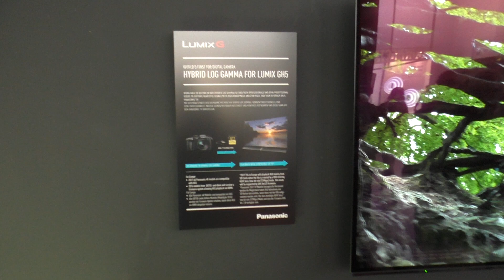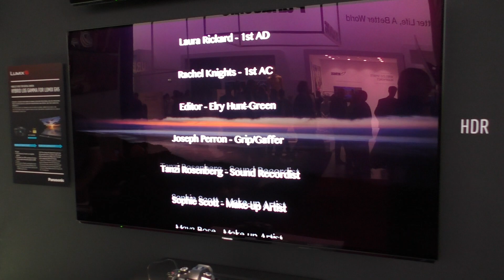LUMIX GH5 HDR HLG Demo-Testvideo Panasonic (IFA 2017)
Die Panasonic LUMIX GH5 Profi-Kamera erhält mit dem Firmware Update 2.0 unzählige neue Features. Unter anderem ist es möglich Videos im 4K HLG-HDR (Hybrid-Log Gamma) Format aufzunehmen. Einen ersten Demo-Film mit direktem Vergleich zum regulären SDR-Format hat Panasonic auf der IFA 2017 vorgeführt.